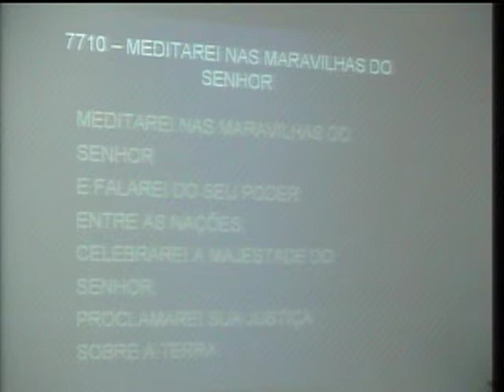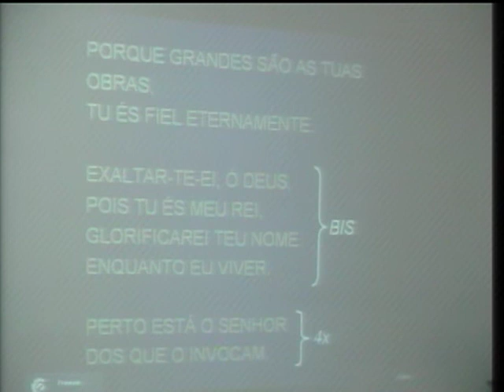7710 - MEDITAREI NAS MARAVILHAS DO SENHOR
7710 - MEDITAREI NAS MARAVILHAS DO SENHOR (Maranatha)